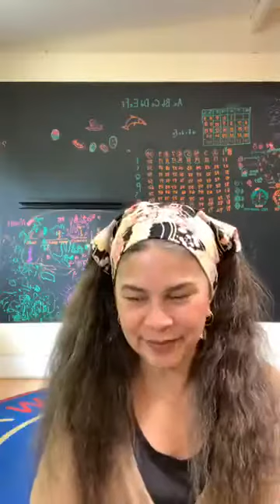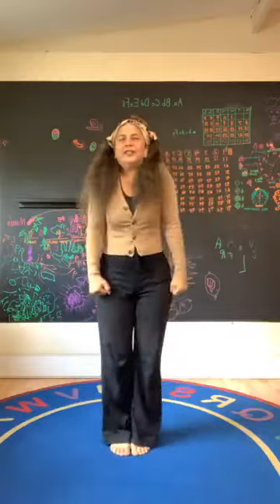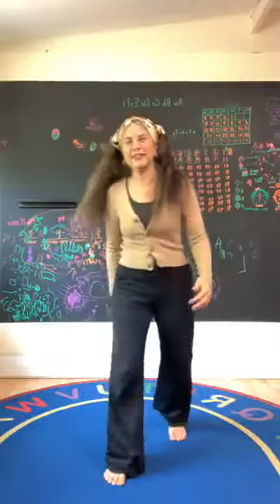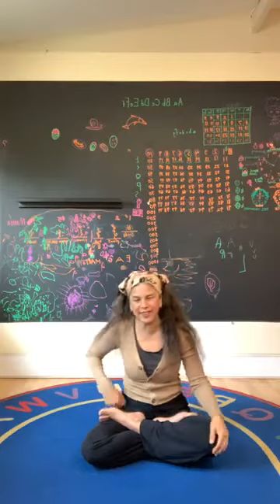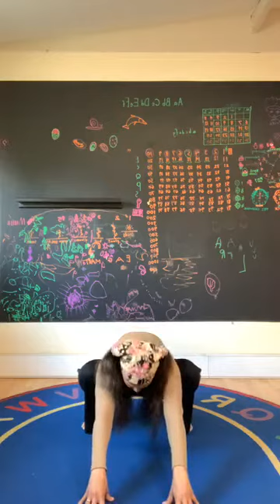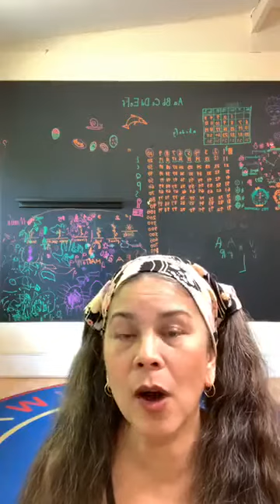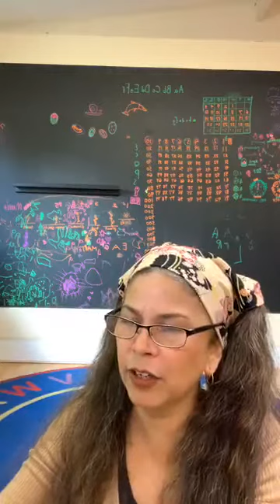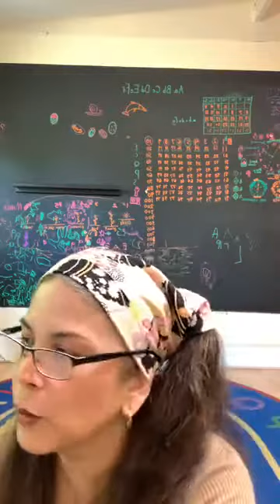CircleTime #16 with Heather Kamala and KiDo Kids Yoga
Looking for weekly fun with your preschoolers at home?
Heather Kamala, creator of KiDo Kids Yoga and full time preschool teacher since 1999, presents weekly 30 min CircleTime sessions full of clowning, movement and pure fun.

This video series incorporates:
• kids yoga
• original songs
• original stories
• live music

We feature a kid safe essential oil in each video.
We only use the purest and the best:  Young Living essential oils

About KiDo Kids Yoga
We use Mindfulness and Yoga Philosophy together with YogaRhymes and Yoga Postures to enrich family's lives in homes and schools.  Our very own KiDo Kids Yoga Preschool has been empowering little ones since 1999.  Now in a digital format, anyone can enjoy our preschool program rich in stories, movement and activities.

YogaRhymes, as the base of our KiDo Kids Yoga teacher trainings, have been going strong since 2006.  Those catchy rhymes kids love to memorize and repeat with the poses, have traveled the four corners of the world.
Our teachers are instructed not only how to teach and play yoga with all ages of children, but also how to incorporate sensory learning with Young Living essential oils.

We have trained teachers to lead classes with infants, toddlers and children up to teens, everywhere from Tokyo to Paris and Miami to Mexico.  We are a Registered Children's Yoga School with Yoga Alliance offering online and in-person trainings.